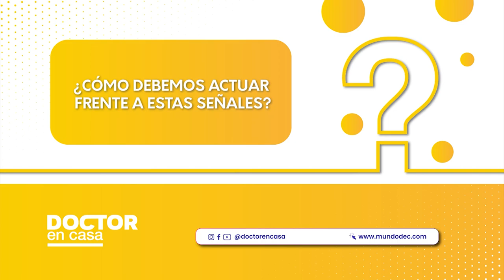Señales de alerta de infarto agudo al miocardio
El infarto agudo al miocardio, también conocido como ataque al corazón, es una emergencia médica que ocurre cuando una de las arterias coronarias que suministra sangre al músculo del corazón se obstruye repentinamente, impidiendo que el oxígeno y los nutrientes lleguen a las células del corazón.

La siguiente nota de Doctor en Casa hablaremos de las señales de alerta de un infarto cardiaco junto al enfermero Cristián Pérez.